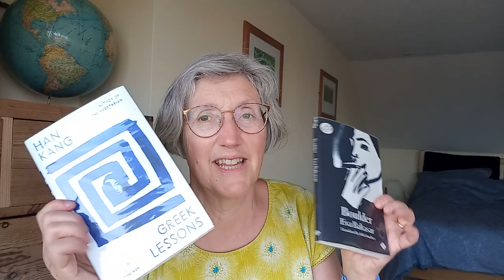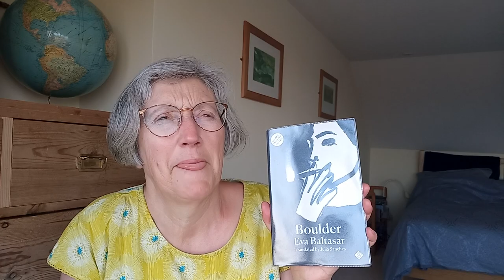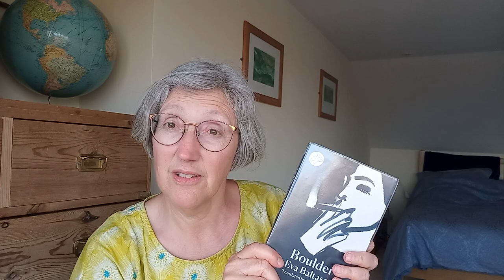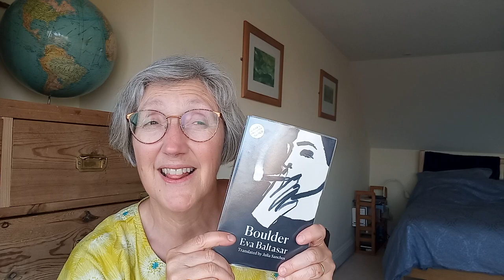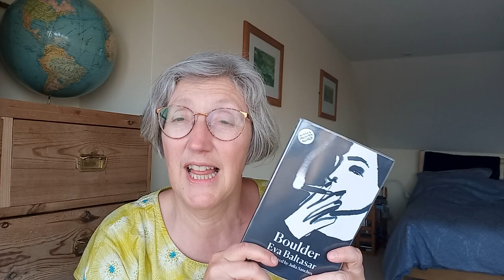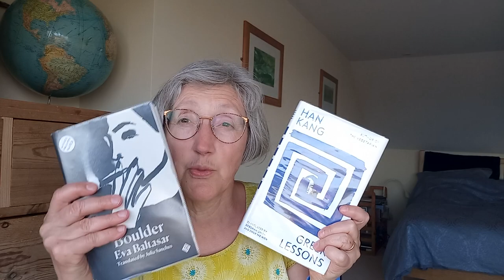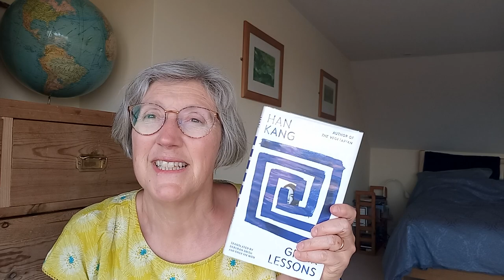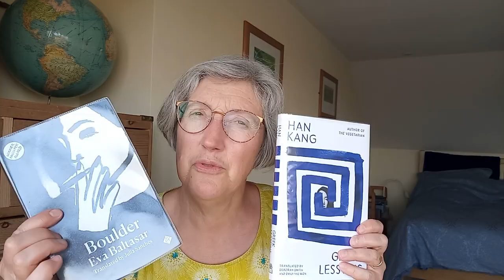Boulder and Greek Lessons - new fiction in translation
Two very different but excellent translated novels: Boulder by Eva Baltasar translated from the Catalan by Julia Sanches and Greek Lessons by South Korean author Han Kang translated by Deborah Smith and Emily Yae Won.

I loved both of these, unlike Scott @GunpowderFictionPlot who gave Boulder a 1* rating! Isn't it fun how we can disagree about books?